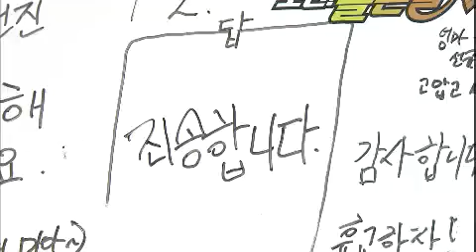도전 골든벨 - The Golden Bell Challenge EP190 # 010